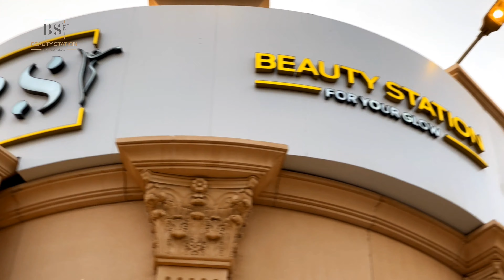فعاليه بيوتي ستيشن في جدة للمشاهير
بيوتي ستيشن بوتيك وصالون لكل ما يخص الجمال والعنايه بالبشره بالاضافه لصالون نسائي راقي في قلب حي الشاطيء بجدة وفي فعاليه تروبج لمنتجات العنايه بالبشره والشعر لموسم الصيف التقيت بالعديد من المشاهير والمؤثرات